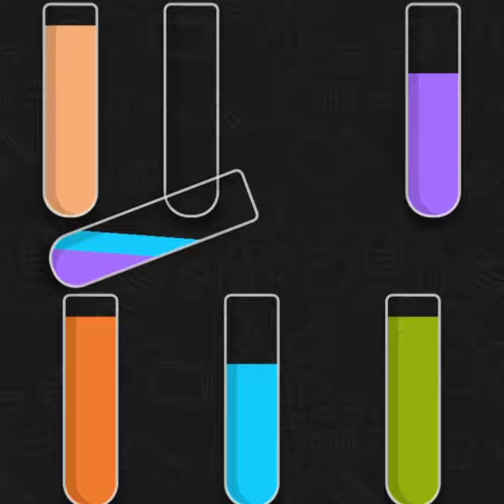Short The Colour New Android Mobile games New Games